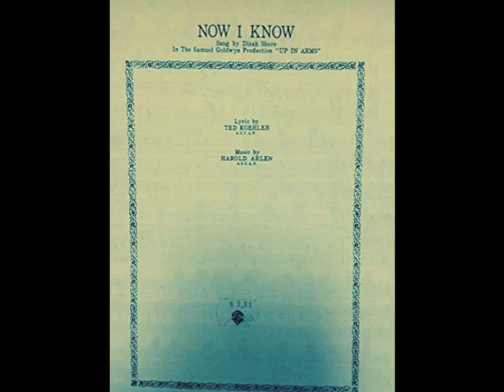Now I Know (1944) - Ernie Newton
from February 13, 1944 Edgar Bergen/Charlie McCarthy Show
with Ray Noble and his orchestra and chorus